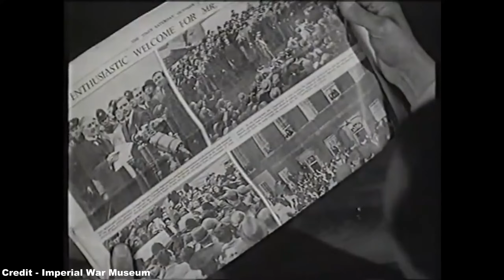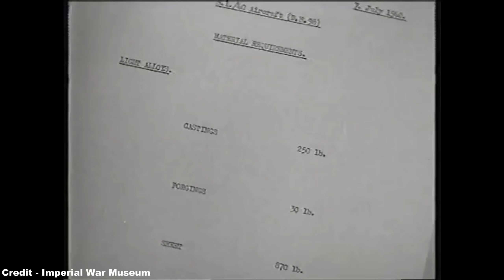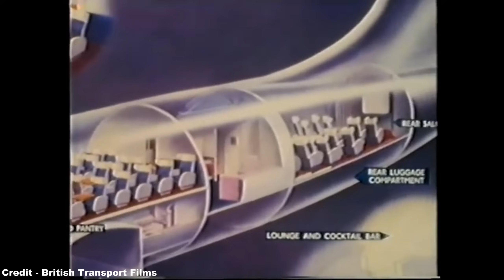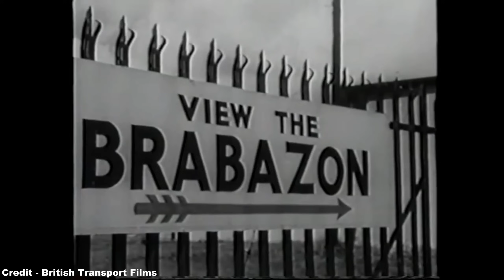The Greatest Flying White Elephant - The Bristol Brabazon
At the end of World War II, with civil aviation gradually returning to production in Europe, Britain stormed out of the gate with perhaps the most ambitious airliner project for the time, the Bristol Type 167 Brabazon, an airliner touted as the natural evolution of the ocean liner by creating a luxurious airborne giant for the transatlantic run that would include sleeping berths, an a la carte restaurant and an on-board cinema for the consumption of the world's most affluent travellers.

Sadly, economics and the need for capacity and speed had outpaced the Brabazon's project, and even by the time the airliner made its first flight in September 1949, it was, in principle, an obsolete novelty, quickly scrapped after only four years of existence despite it being the largest landplane in the world at the time, though despite its loss and failure, the facilities and technology built to support this mighty machine would filter down through the wider aviation industry, ensuring that the Brabazon's death wasn't entirely in vain.

References:
- Key Aero (and their respective sources)